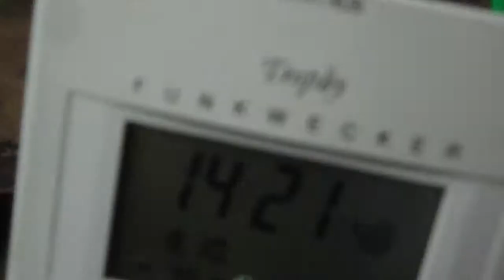8.10.2013 MAKE SOME NOISE weather share voerde wettercam haarp whiteout chemtrails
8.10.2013, weather, NOISE ,share, voerde, wettercam,haarp,whiteout,chemtrails